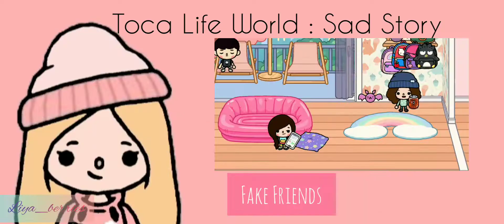My friend doesn't care about me😭😟 Toca Life Story | Sad story | 🍓Liya_berries🍓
Did you try this game it's called "Toca Life World"! This game was awesome try this now for free! In this game you can make your imagination!